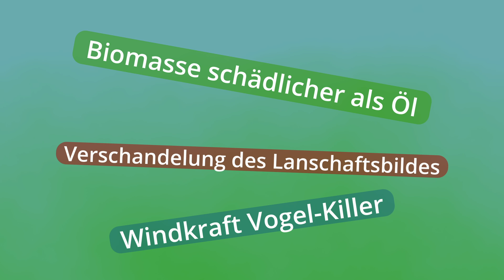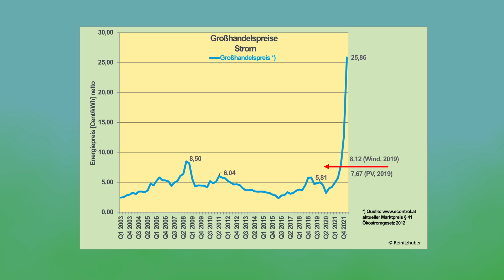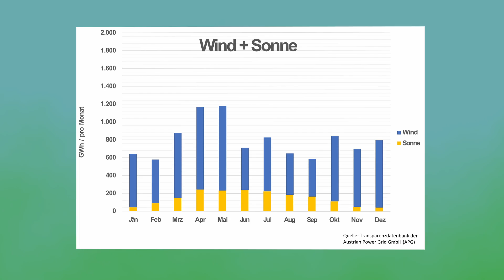Was kann Windkraft? - Projekt Windpark Bärofen mit Franz Dorner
Gemeinsam mit Franz Dorner sind wir auf der Handalpe in der Steiermark um vor Ort den "Windpark Handalm" zu besuchen und über das im Aufbau befindliche Projekt "Windpark Bärofen" zu sprechen.
Wir behandeln die wichtigsten Fragen rund um Windenergie.

00:00 Intro
00:06 Falschaussagen
00:18 Projekt Bärofen
00:47 Zukünftiger Strombedarf
01:03 Was bedeutet die Energiewende?
01:22 Strompreise steigen
01:53 Warum nicht nur Solarenergie?
02:18 Umweltfreundlichkeit?
02:53 Woher kann der Strom in Zukunft kommen?
03:15 Bürgerbeteiligung
03:26 Outro